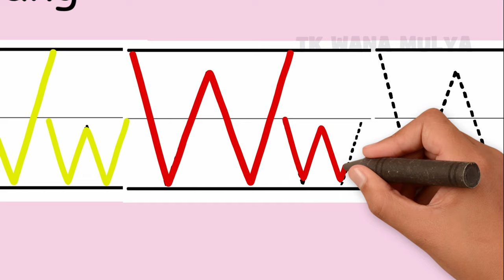Belajar Menulis Huruf W